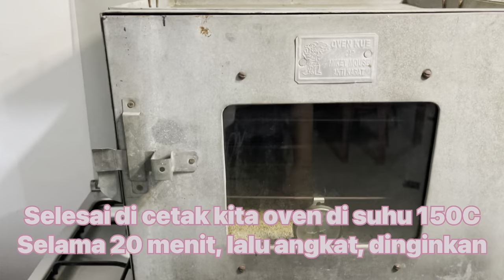Cheese Button Cookies Oven Tangkring Cookies Paling Mahal Sekarang bisa bikin sendiri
Hi Semua.
Hari ini kita akan bikin Button Cookies Oven Tangkring versi Ekonomis

BAHAN COOKIE
50-75gr keju Cheddar parut ( bisa di skip)
125gr Margarine (merk apa saja)
175gr terigu Kunci Biru
1 kuning telur
20gr Maizena

BAHAN MERINGUE
75gr putih telur
150gr gula halus
1-2 sdt air perasan jeruk lemon (bisa jeruk nipis)
1 sdt mocca pasta
10gr coklat bubuk (saya pakai Bensdrop)

ALAT PEMBANTU
2 pipping bag besar
Spuit Wilton no 12
Jar 500ML
Plastik gula ukuran 2kg
Cetakan lubang donat ukuran 2cm

Note:
Cookies bila tidak pakai keju bisa langsung di oven di suhu 100C selama 2 jam

Cookies bila menggunakan keju, wajib di oven dulu di suhu 150C selama 20 menit, dinginkan lalu pipping dan oven kembali di suhu 100C selama 2 jam
Setelah matang biarkan dingin di dalam oven baru di keluarkan

Untuk oven listrik caranya sama, hanya ketika sudah di pipping suhu oven di 110C bake selama 90 menit

Untuk hasil yg terbaik, meringue di kocok hingga kaku, bila terasa cair waktu di pipping, bisa di kocong ulang

Cookies jgn terlalu tipis supaya terlihat cantik dan terasa gurihnya

1 resep menghasilkan 2 jar
Harga jual tergantung pasar.
Saya tidak jual versi ekonomis
Versi premium saya jual di harga 140rb/toples ukuran 500gr

Saya akan update terus box ini bila ada hal2 baru yg saya ketahui, terima kasih🙏